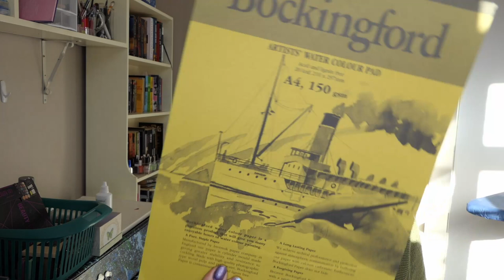Watercolour #2 balloon bubbles. Making That simple fun Watercolour method in different ways.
Today I am using that stamping watercolour method and changing them to balloons. I made a fun card today. This is so easy do but so effective. Don't get hung up on the colours or products I used just use whatever you have.